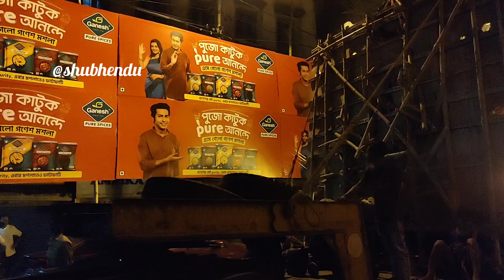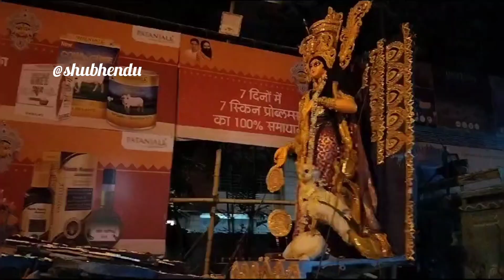EKDALIA EVERGREEN CLUB DURGA PUJA 2023 IMMERSION PROCESSION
ekdalia evergreen club